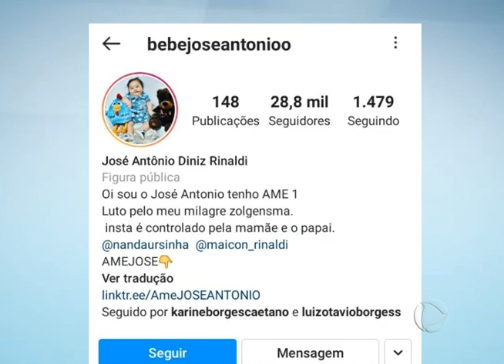ITIQUIRA ABRAÇA CAUSA DE CRIANÇA COM AME